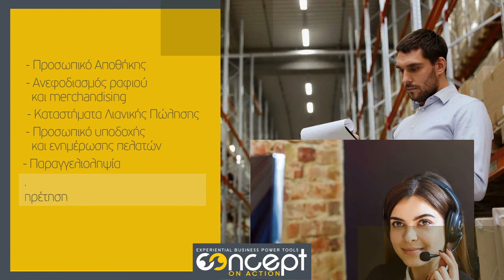Video created by Leapfrog for Concept on Action Linkedin content